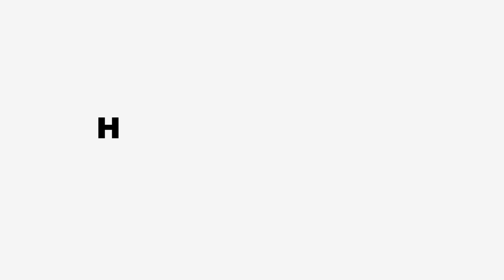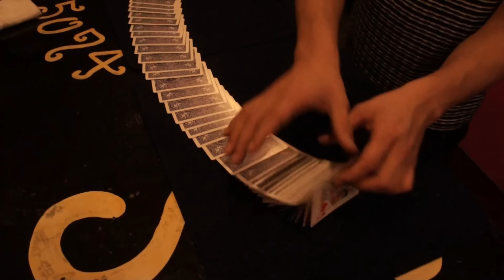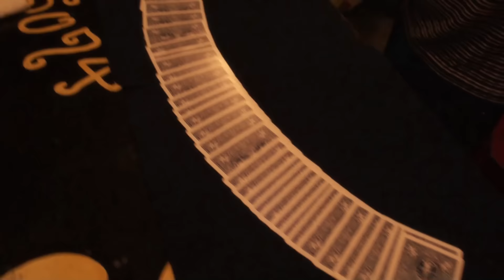愉快なレクチャーDVD① / セオマジック